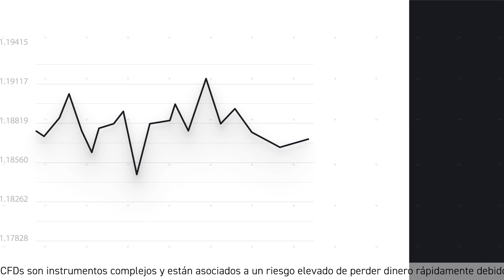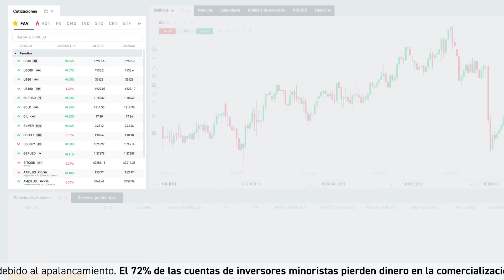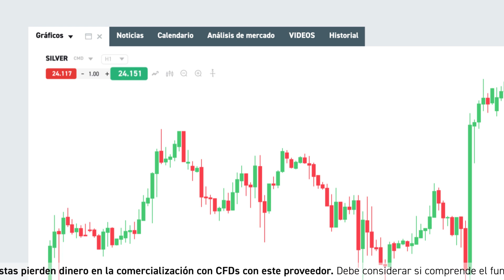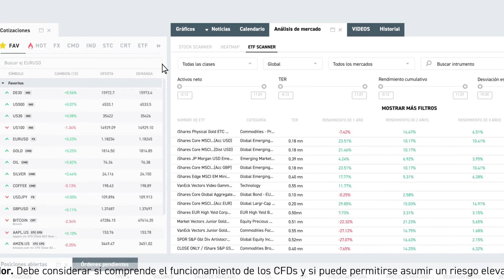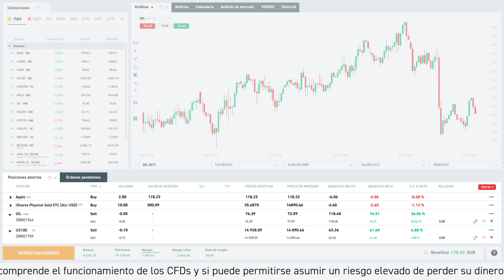Diversifica tu cartera en las caídas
Ahora que las bolsas caen. ¿Cómo nos puede ayudar la diversificación para reducir el riesgo?